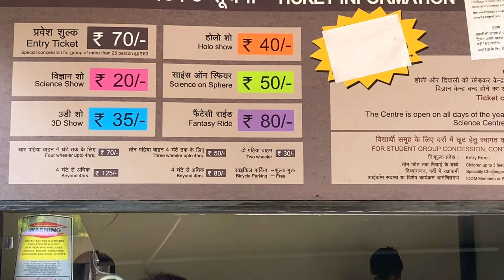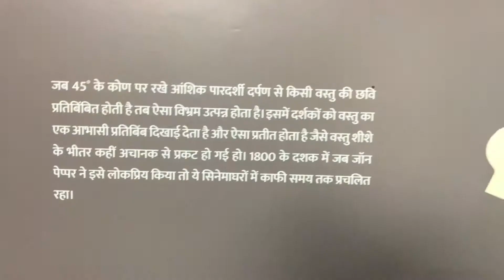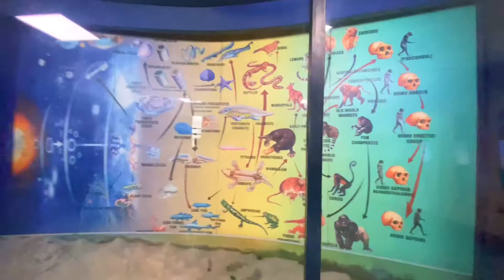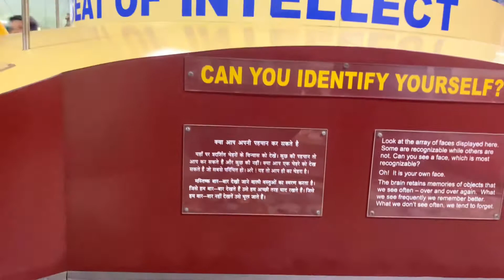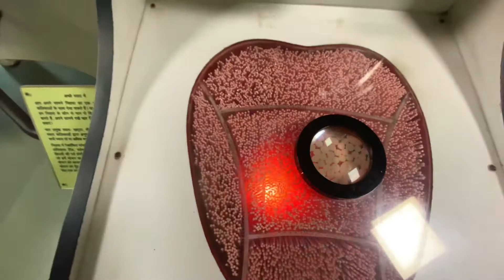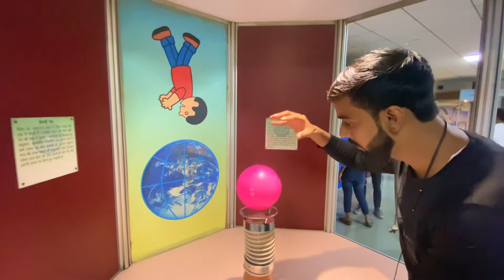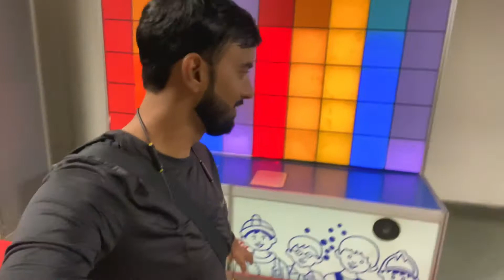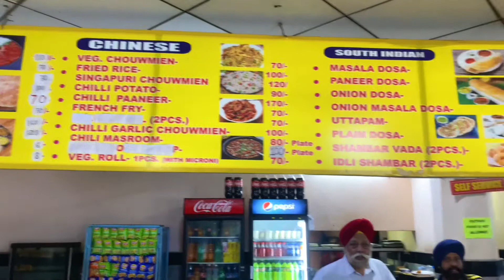Science Museum Delhi | Science Museum Ticket price Timing Location | Anish Lucky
science museum Delhi complete tour
science museum Delhi open
science museum Delhi complete Information
science museum Delhi open or closed?
science museum Delhi video
delhi Science Museum after lockdown
delhi Science Museum Ticket